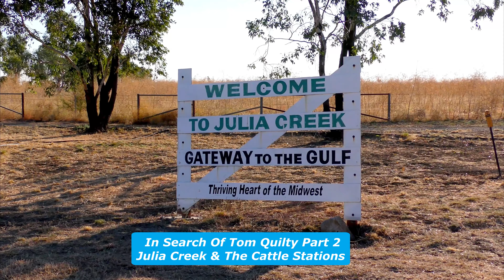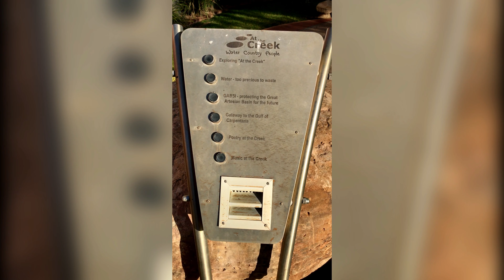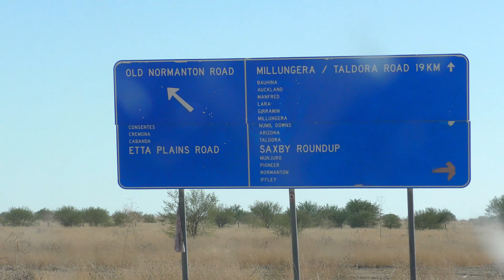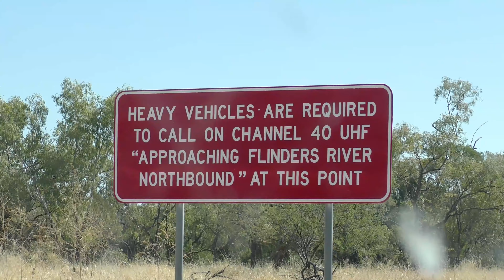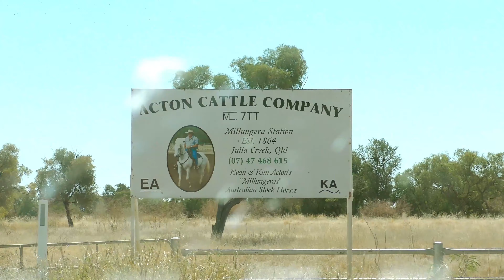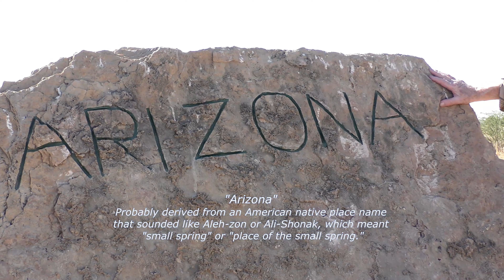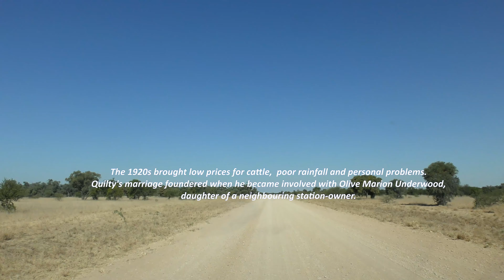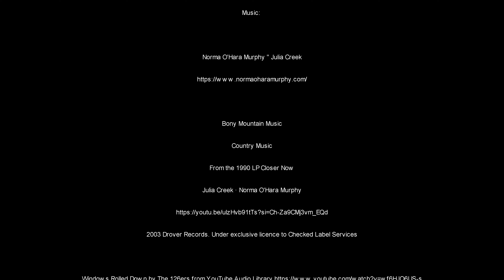In Search Of Tom Quilty Part 2 Julia Creek & The Cattle Stations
25th June 2023

We head out on the Old Normanton Rd and
Taldora Rd to visit Cattle Stations - Manfred Downs,
Millungera & Arizona in search of the legend of Tom Quilty

Beefcentral.com
Julia Creek Caravan Park Monday Bush Dinner
Halls Creek - By. Stephen Langman (Clare) SA NIKON D7200 11 Sep 2017
RFDS Royal Flying Doctor Service cynthia-edmonds
Collie to host Tom Quilty endurance ride | Bunbury Mail | Bunbury, WA

2003 Drover Records. Under exclusive licence to Checked Label Services

All Video Rights Reserved 2024